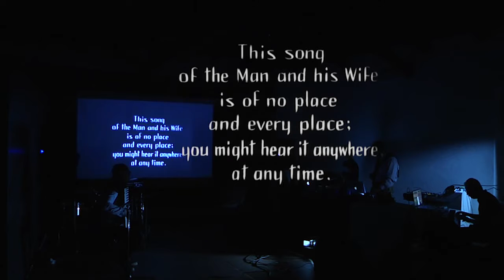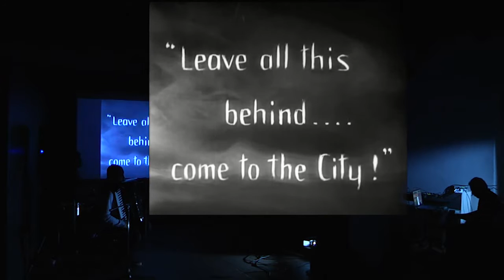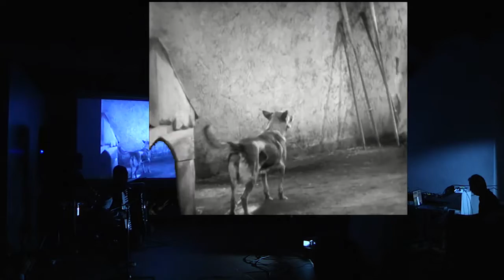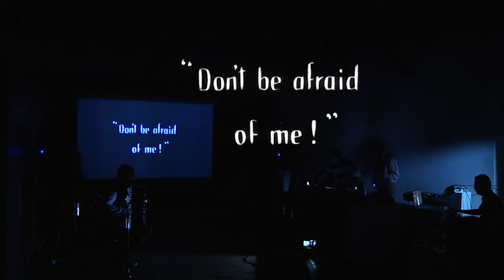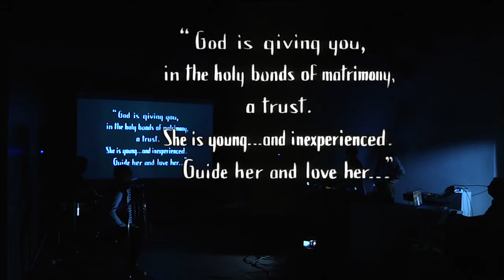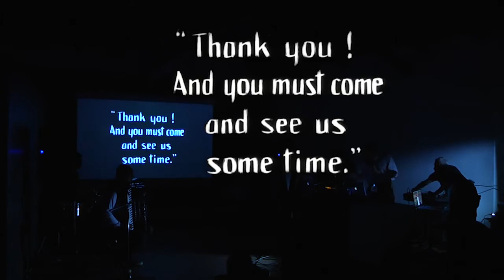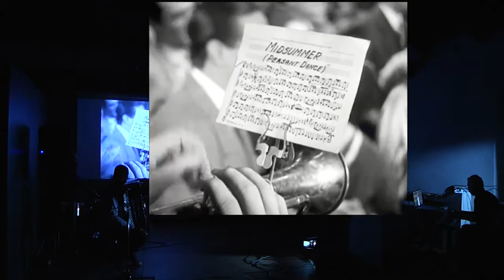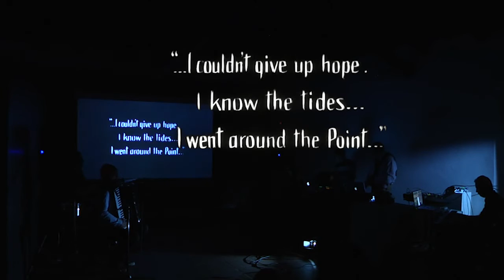Sunrise in Ameno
Sabato 26 settembre 2015 ad Ameno, sul lago d'Orta, il Maestro Riccardo Sinigaglia e l'Ensemble Elettroacustico hanno interpretato dal vivo Aurora, il classico di Murnau realizzato nel 1927.
In occasione del festival Corto e Fieno organizzato da Asilo Bianco, presenta Davide Vanotti.
La chiave di lettura del film è trovata nel contrasto tra le scene da classico dramma romantico e quelle visionarie e sperimentali, assolutamente innovative per l’epoca. Il tutto viene tradotto con un analogo contrasto tra suoni acustici ed eufonici e rumoristica concreta ed elettronica glitch.
Riccardo Sinigaglia ha formato l’Ensemble Elettroacustico nel 2007, gruppo di musica improvvisativa con i suoi allievi del corso di improvvisazione con elettronica del Conservatorio G. Verdi Milano.

Stefano Lazzari, batteria
Saverio Boggi, fisarmonica
Giovanni Cartney, voce
Massimo Allegri, waters and other sounds
Danilo Randazzo, elettronica
Riccardo Sinigaglia, piano e direzione
riprese video Massimo Allegri.